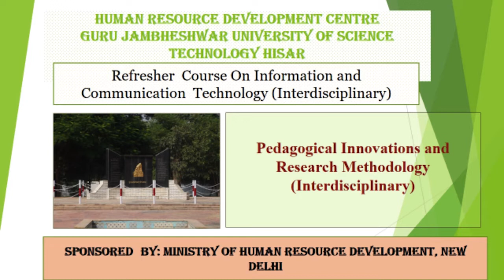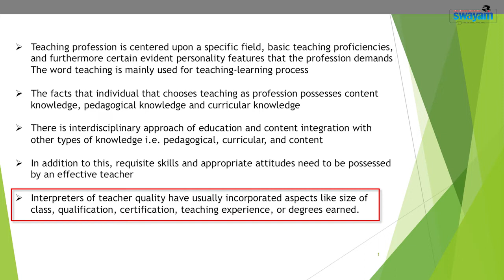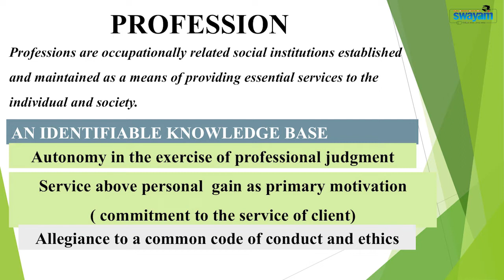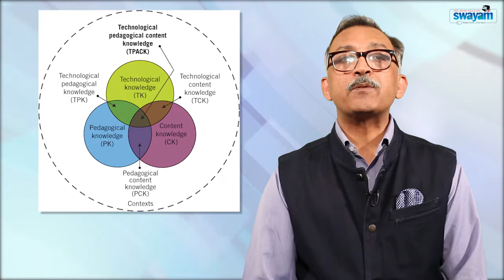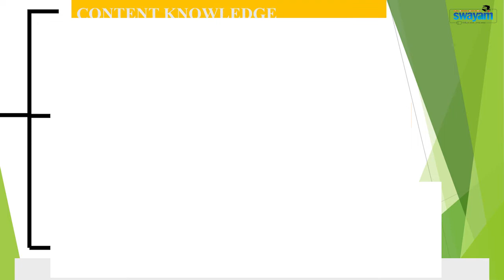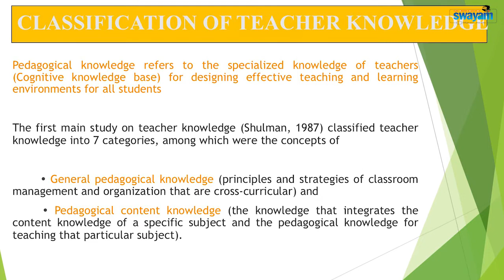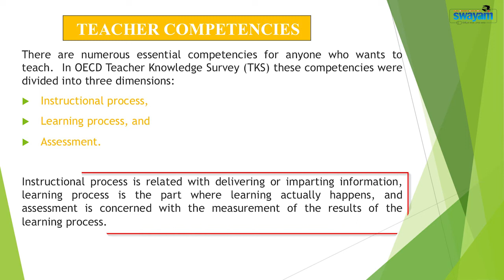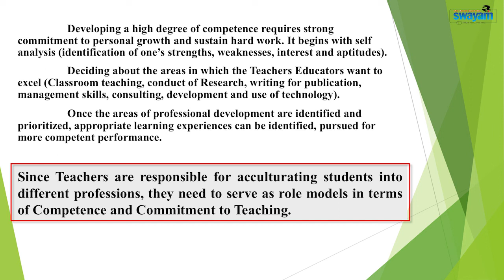Pedagogical Innovations and Research Methodology 2019 Module 30 Prof. Amit Kauts